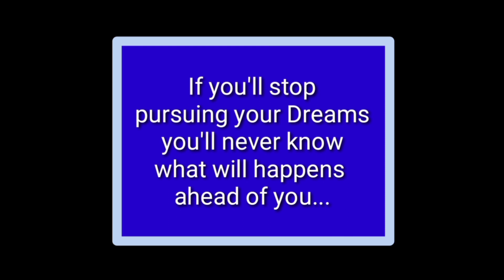Top Pinoy Cyclist na Kayang Manalo Sa Pinas at Asia part2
sa video nato gusto ko lang ishare sa inyo Ang idea ko na mga Cyclist na may kakayanan Manalo o puwesto sa mga karera sa Pinas o Asia o SEA Games
kung Anu man mga komento nyo ay malugod ko na babasahin o sasagutin
ridesafe lage...

Salamat mga tropa...